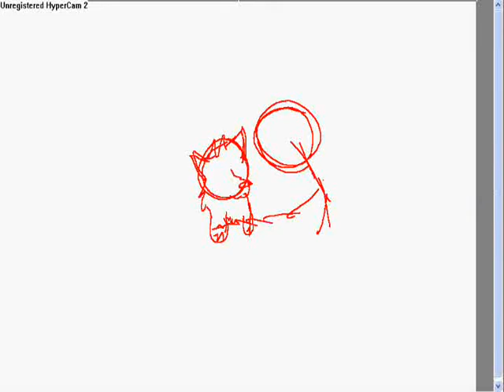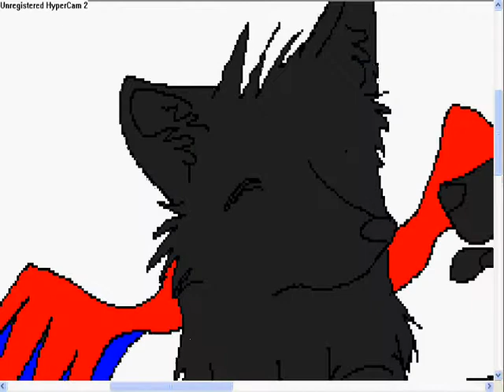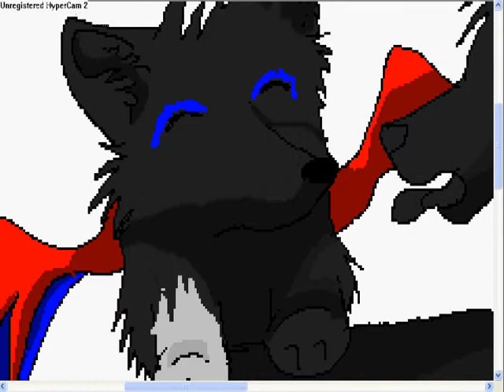Request: Storm and Shadow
Lol this took long. i hope you like it! Requested by Darryathedragon omg i forgot to colour shadows nose and tongue i fixed it